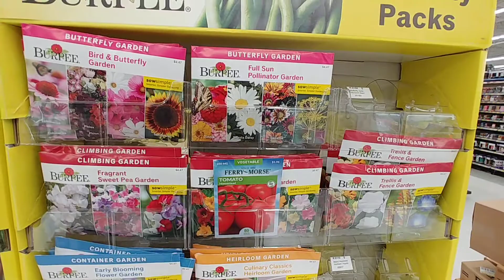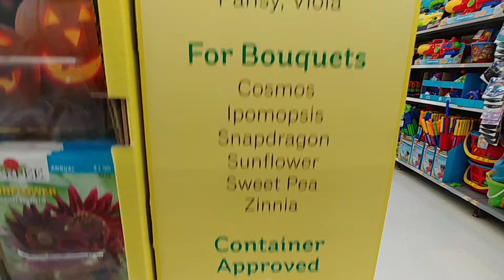Burpee Seeds Part 2 - Walmart - Feb. 2021